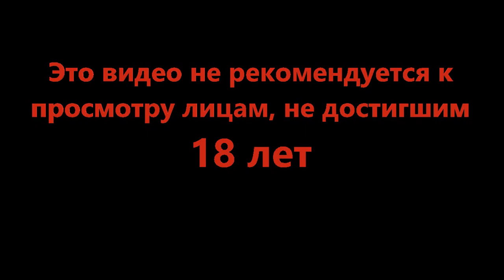Новый паромщик - Spiritfarer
Проснулись неизвестно где в странной компании? Нет, это не общага в студенческие годы=)
Вы просто в гостях у паромщика. Того самого паромщика. Удачи!